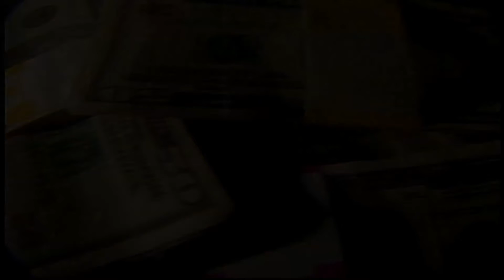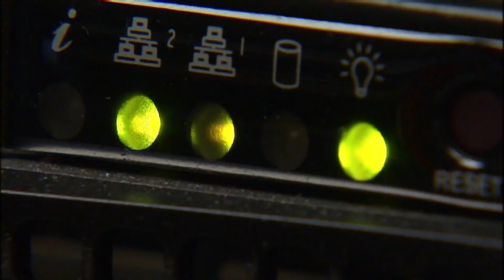Scamming the Elderly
FBI explains how to protect yourself or loved ones.